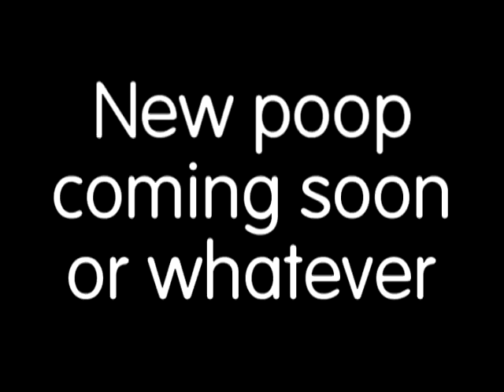IS MAH BIRFDAY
Another year older?

#7 - Top Favorited (Today) - Autos & Vehicles - Canada
#22 - Top Rated (Today) - Autos & Vehicles - Canada